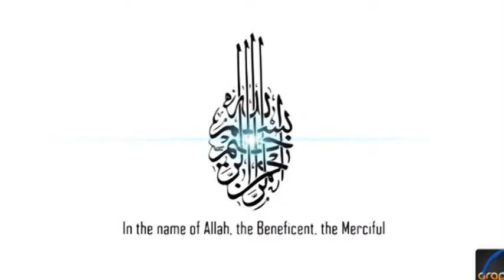KUKADHIBISHA WAJUMBE - Sheikh Bahero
Sheikh Bahero